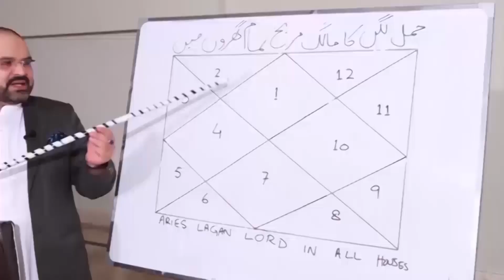11 July جولائی 2022 | Daily horoscope | Tamam Baroj Or Aaj Ka Din | @Astrologer Ali Zanjani Personal